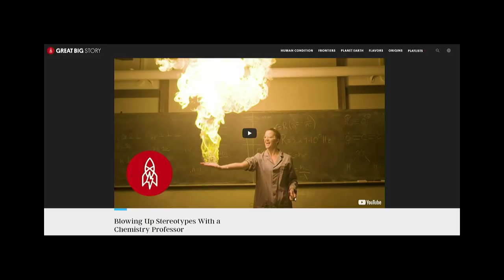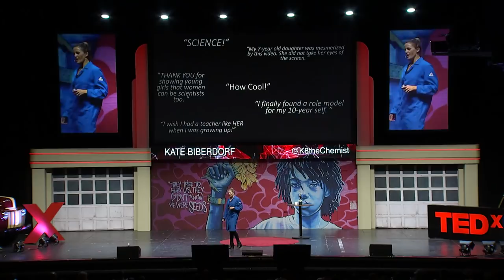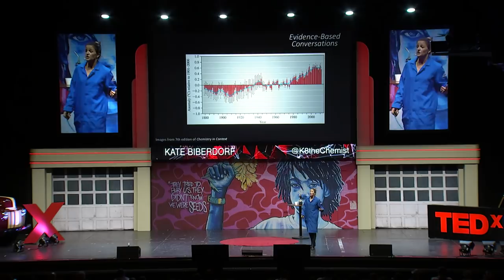Creating a STEM Army of Women | Kate Biberdorf | TEDxDetroit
Kate the Chemist fires up the crowd at TEDxDetroit about science, STEM education, evidence-based​ conversations and inspiring the next generation of women scientists. At the University of Texas, Dr. Kate Biberdorf is breaking stereotypes and blowing stuff up—all in a good pair of heels. Through her theatrical and hands-on approach to teaching, Dr. Biberdorf is breaking down the image of the stereotypical scientist, while reaching students that might otherwise be intimidated by science. Students’ emotional responses, rather than rote memorization of facts, is key to Biberdorf ’s dynamic approach to her program, as well as science in general. This talk was given at a TEDx event using the TED conference format but independently organized by a local community.